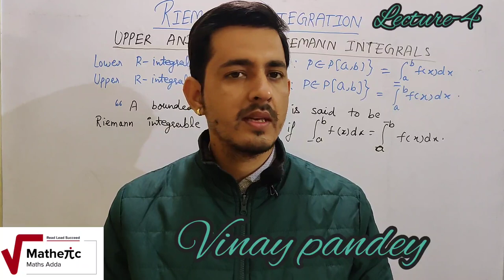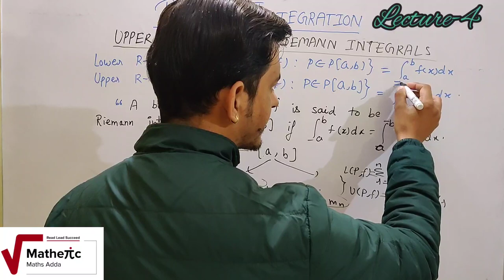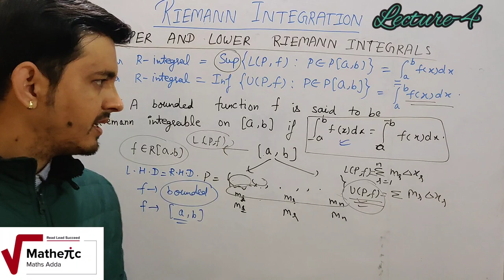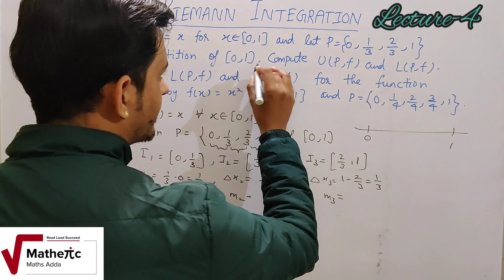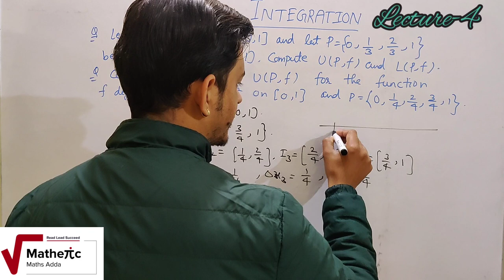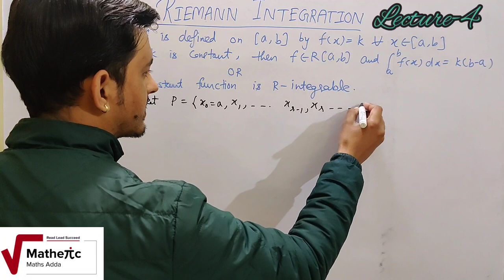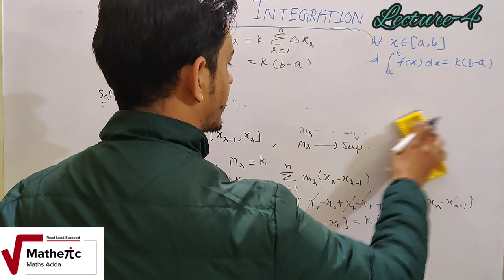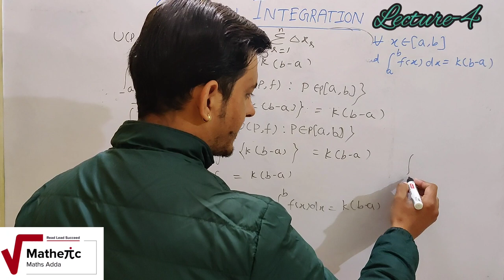Riemann Integrals (Real Analysis)| (Lecture-4)|B.sc|B.tech|GATE|JAM| By- Vinay pandey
This vedio consists of the Definition of Riemann Integrals and numericals based on Riemann Integrals and Riemann sums.